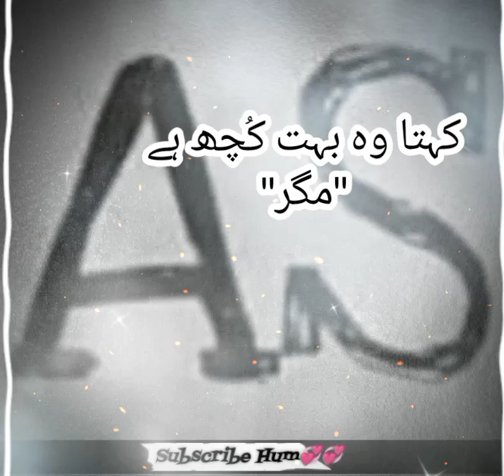New🥀 || My New sad 😢 potery 🔥|| after some day's|| Who is potery 🔥 lover|| Poterylover 🌹